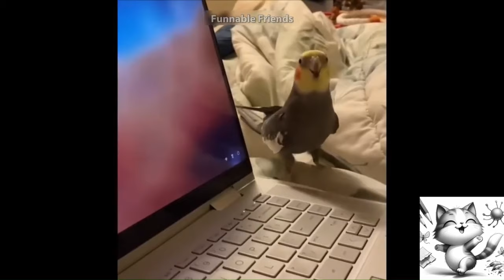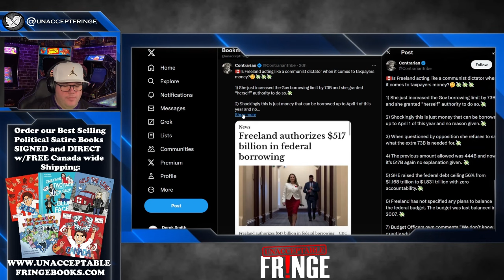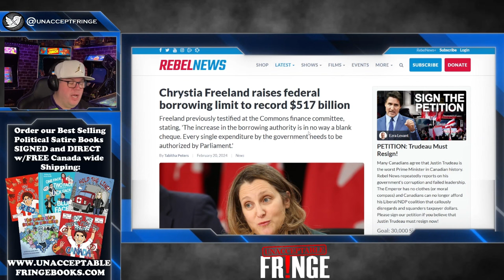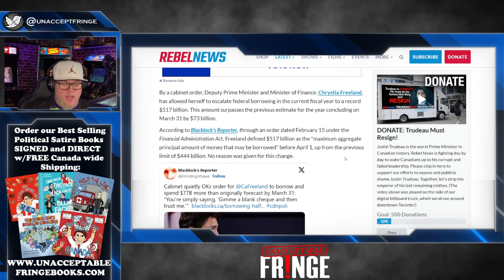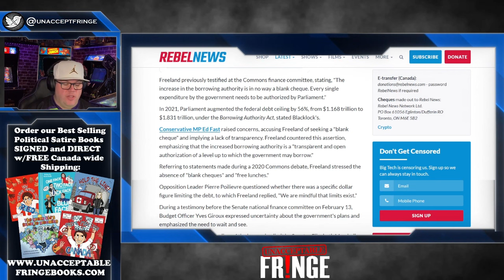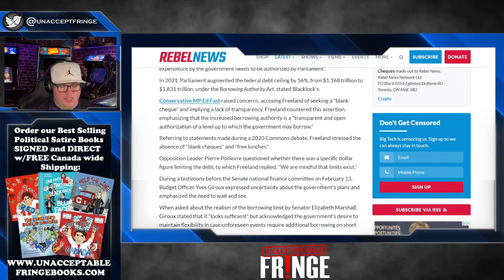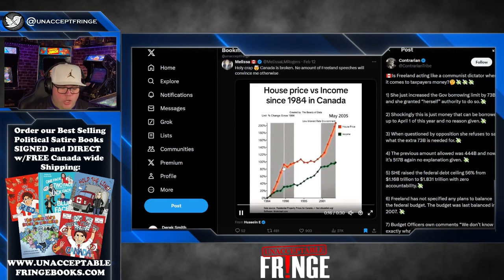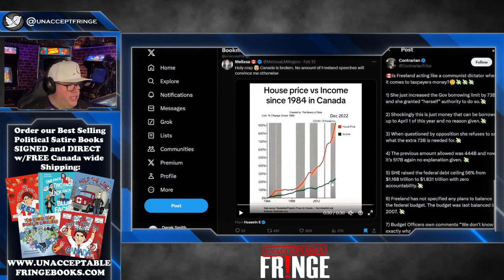BREAKING: Chrystia Freeland DESTROYS Canada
Chrystia Freeland doubles down and screws Canadians out of their future by bankrupting the country.